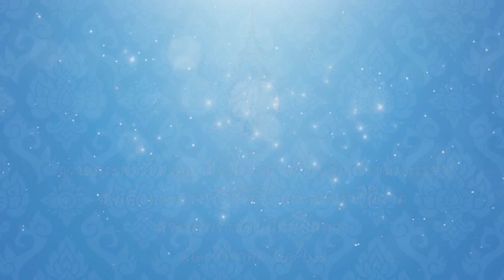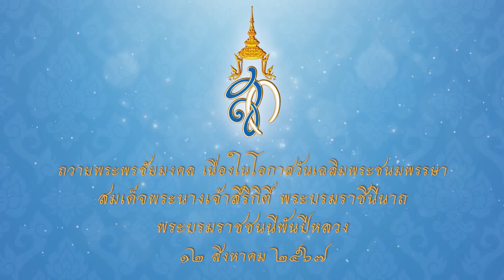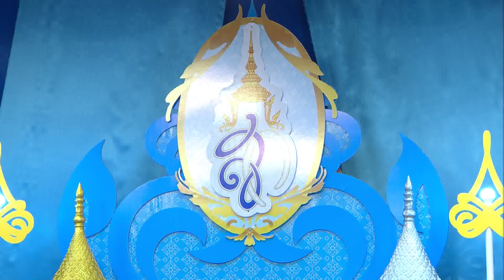เทปที่ ๖ ถวายพระพรพระพันปี ๑๒ สิงหาคม ๒๕๖๗